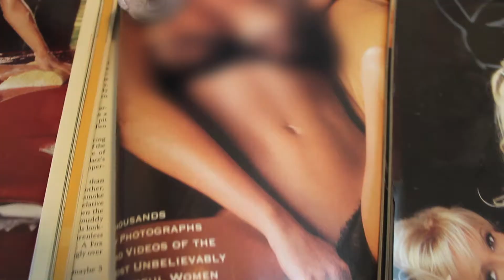Glass Half Horse - Part II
A man with a horse's head searches for life's answers.

Written and Directed by Adam Dorsey and Nathan Smith
Shot and Edited by Adam Dorsey

Cast:
Horse Body - Nathan Smith
Horse Voice - Adam Dorsey
Horse Dad - William Dorsey